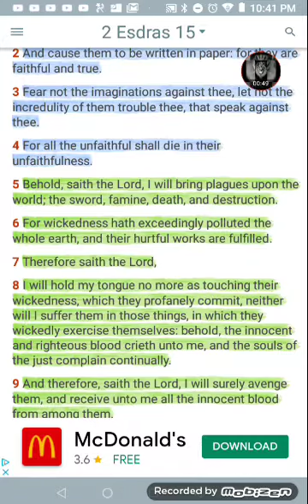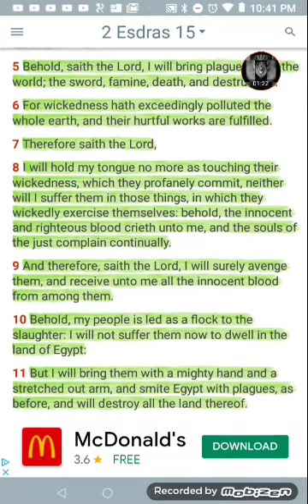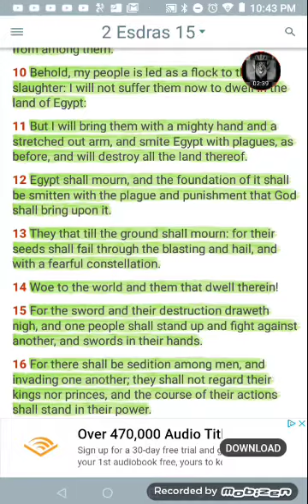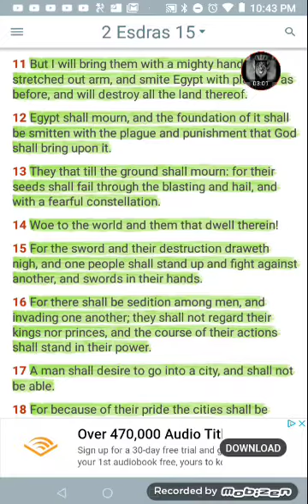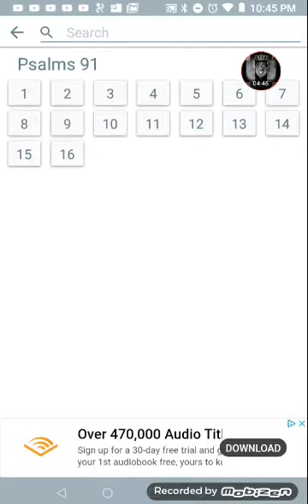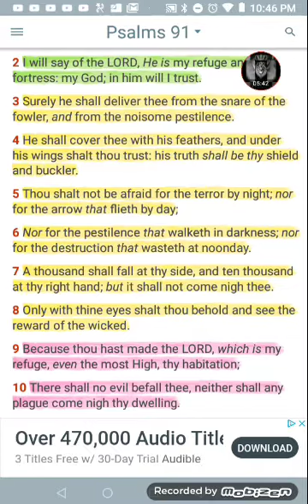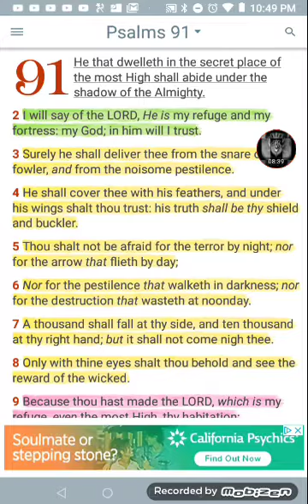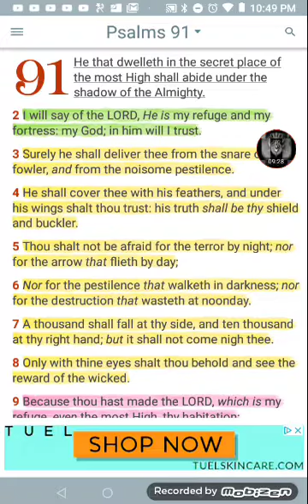TMH IN COMPLETE CONTROL!!!!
TMH DECIDES WHO GET OR NOT GET CORONAVIRUS
CRYOUT FOR MERCY, PUT PRIDE ASIDE!
 2 ESDRAS 15
PSALMS 91  READ-SLOWLY